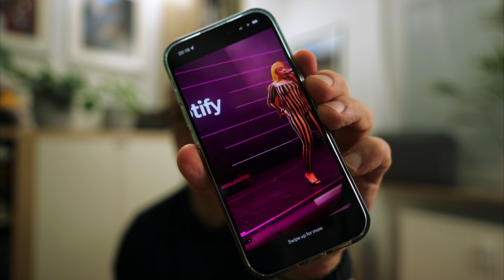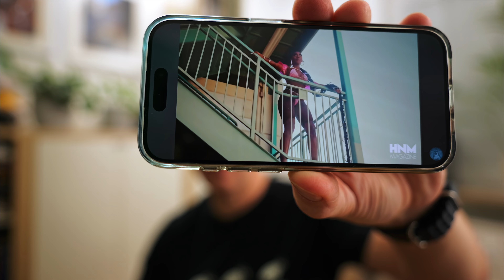"Czy myślisz że jesteś gó..em". Nowa piosenka Ice Spice.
W dzisiejszym felietonie zastanawiam się nad  kierunkiem, w którym zmierza współczesna kultura poprzez analizę tekstu piosenki Ice Spice. Stawiam pytanie o granice dobrego gustu i rozważam, czy w obecnych czasach wszystko jest już dozwolone. Porównuję współczesny rap do innych epok muzycznych, zastanawiając się, czy nie zmierzamy w kierunku kulturowego upadku, gdzie tematyka utworów coraz częściej oscyluje wokół banalności i wulgarności.

albo przelewem na konto:
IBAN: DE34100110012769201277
BIC: NTSBDEB1XXX

Listek Elf to:
🇩🇪| Vlog z Niemiec
⁣⁣⁣⁣⁣💱| Polityka, pieniądze, gospodarka
🥑| Praca, jedzenie i zdrowie
🚲| Na rowerze codziennie🚴🚴‍♀️🚴🚴‍♂️